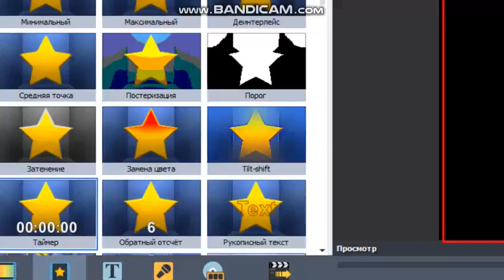GTA 5 WASTED 4 (bigger part of Rampage fails)